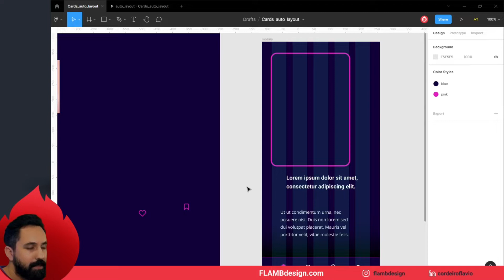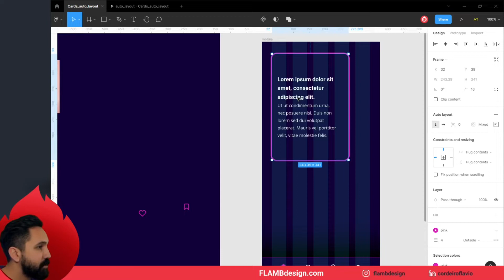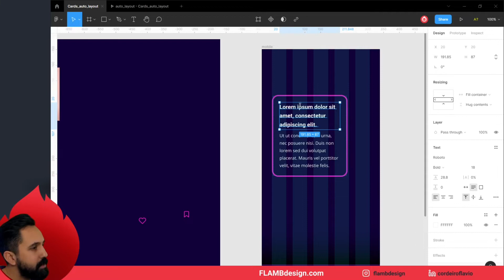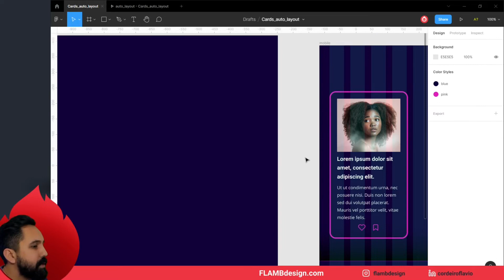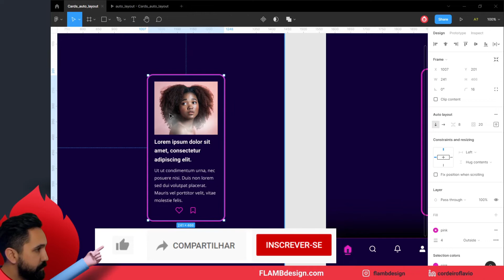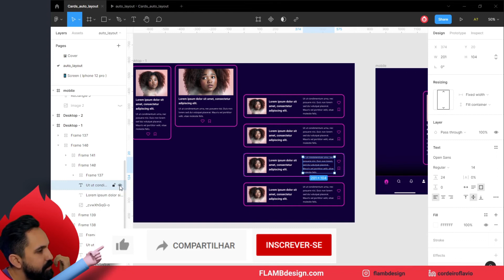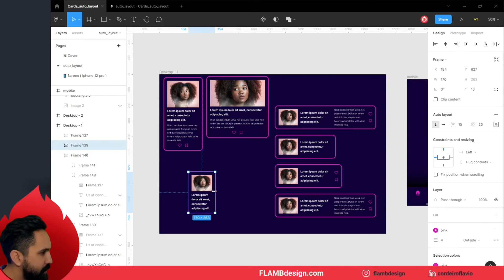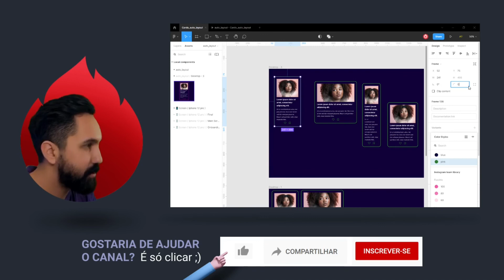Cards com [Auto layout] - Faça o @Figma trabalhar pra você.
Trabalhe de forma inteligente. Com o auto layout, seu processo de trabalho fica mais produtivo e suas interfaces mais responsivas.

00:00 - Apresentando Card responsivo
01:40 - Introdução ao Auto-layout
03:00 -  Fill Container
05:20 - Imagem responsiva
06:11 - Diversos cards com o mesmo Auto-layout
09:20 - SUPER DICA Auto-layout

Cards com [Auto-layout] - Deixe o Figma trabalhar pra você.

Nesse tutorial do Figma iremos explorar um pouco mais da ferramenta Auto layout.
Uma ferramenta poderosa e que se bem usada irá ajudar na criação de suas interfaces, deixando mais responsiva. Principlamente quando você quer fazer um website que precisa ser responsivo em várias versões: Desktop, mobile, Ipad, etc.

No tutorial demostro com um dos elementos mais usados nas interfaces, um card com título, texto e imagem. Crei ele utilizando o auto layout, para isso demostro como configurar as opções corretas para que o card fique responsivo e se adapte a diversos tamanhos e possibilidades no layout da sua interface  criada no Figma.

Apresento como esse card responsivo realmente se adapta a várias situações, precisando de poucos ajustes para fazer um design de um novo card, graças ao auto layout.

No final, dou uma SUPER DICA de como potencializar o poder do auto-layout, tornado ele num component. Dando ainda mais possibilidades para você agilizar a criação de suas interfaces.